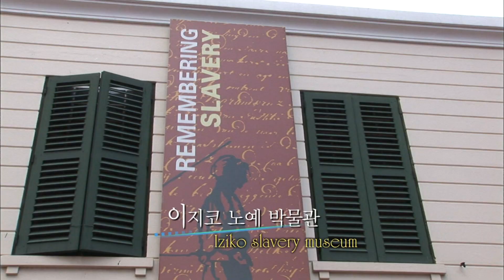【K】South Africa Travel-Cape Town[남아공 여행-케이프타운]이지코 노예 박물관/Iziko Slavery Museum/Assembly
[한국어 정보]
남아공 의회 옆에 있는 이지코 노예박물관 노예시절을 기억하자는 플래카드가 나의 시선을 끌었다. 박물관 입구에는 흑인들이 노예시절 겪었던 비참한 생활을 영상으로 보여주고 있다. 이 박물관에는 흑인 노예들이 쓰던 도구나 노예들이 생활 했던 숙소, 노예들이 고문 받던 곳들이 전시되어 있다. 남아공의 노예로 흑인뿐만 아니라 많은 아시아인들도 끌려왔다고 한다.

Remember placards are not suggesting slavery Slavery Museum nose next to the South African Parliament childhood caught my eye. Museum entrance shows a picture of a miserable life black people suffered slavery days. The museum has a hostel where black slaves or slaves sseudeon tool life, where slaves were exhibited batdeon torture. The blacks came, as well as many Asians also brought into slavery in South Africa.

[isiZulu: Google Translator]
Khumbula izingqwembe kuthiwa akasho lobugqila Slavery Museum ekhaleni eduze South ePhalamende African ebuntwaneni babamba iso lami. Museum yokungena sikhombisa isithombe bahlupha abantu abamnyama bahlupheka ubugqila izinsuku. Umnyuziyamu uye ehostela lapho izigqila black noma izigqila sseudeon ukuphila ithuluzi, lapho izigqila yafakwa embukisweni batdeon sokuhlushwa. Kwafika abamnyama, kanye Asians eziningi futhi baletha ebugqilini South Africa.

[Information]
■클립명: 아프리카045-남아공03-17 이지코 노예 박물관/Iziko Slavery Museum/Assembly
■여행, 촬영, 편집, 원고: 조성만 PD (travel, filming, editing, writing: KBS TV Producer)